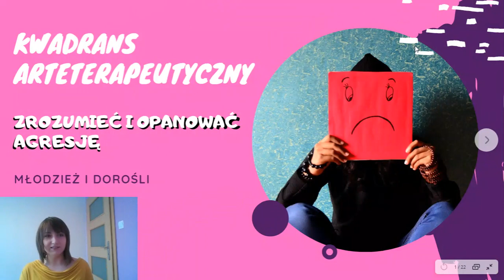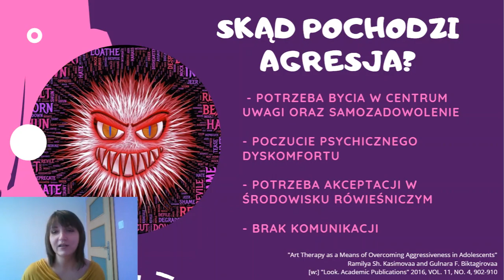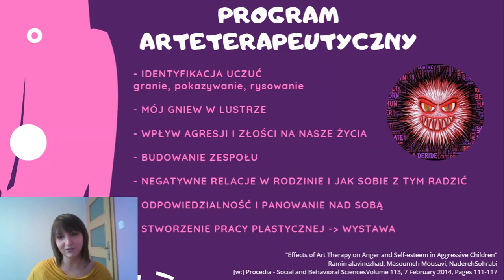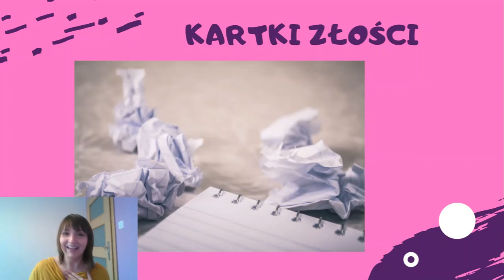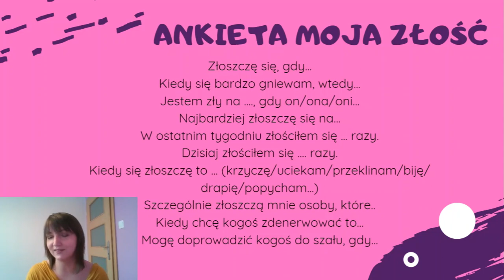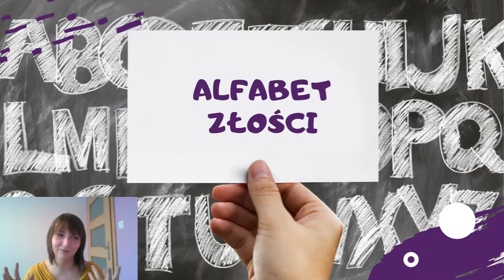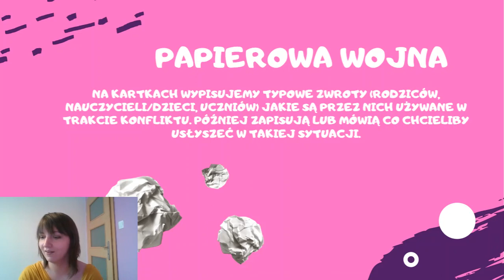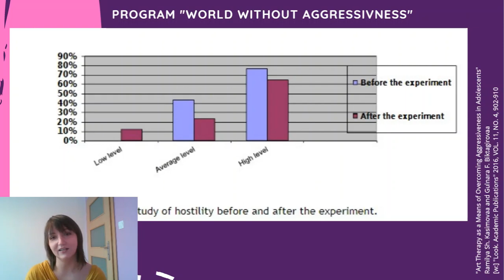Kwadrans Arteterapeutyczny nr 2 - zrozumieć i opanować agresję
Witam w drugim odcinku "Kwadransu Arteterapeutycznego", który poświęcony jest zrozumieniu agresji i poznaniu 10 ćwiczeń na radzenie sobie z nią. Pomysły skierowane są dla młodzieży i osób dorosłych.